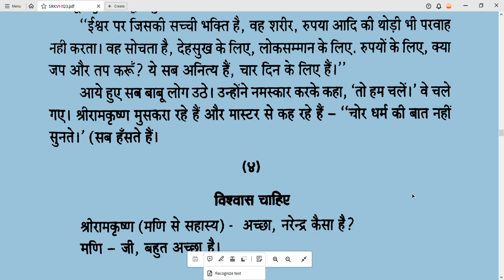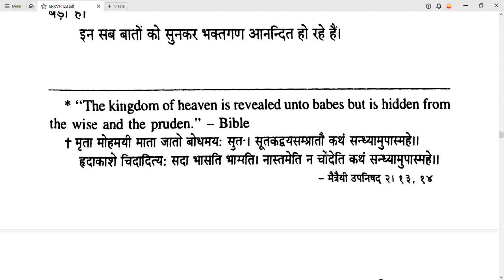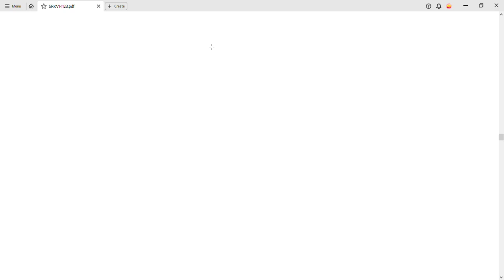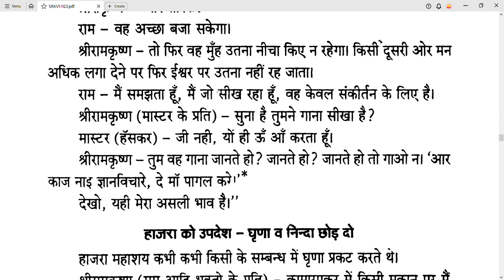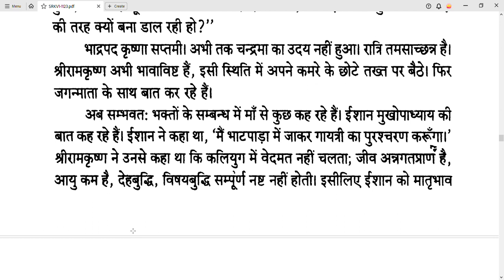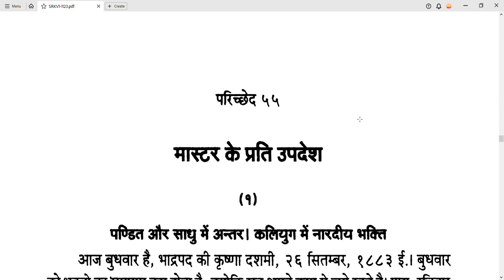भगवान श्री रामकृष्ण परमहंस के वचनामृत Gospel जो हर आध्यात्मिक साधक के लिए अति लाभप्रद हैं भाग 20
रामकृष्ण परमहंस जी एक महान विचारक थे, जिनके विचारों को स्वयं विवेकानंद जी ने पूरी दुनियाँ में फैलाया. राम कृष्ण परमहंस जी ने सभी धर्मो को एक बताया. उनका मानना था सभी धर्मो का आधार प्रेम. न्याय और परहित ही हैं. उन्होंने एकता का प्रचार किया. राम कृष्ण परमहंस जी का जन्म 18 फरवरी सन 1836 में हुआ था. बाल्यकाल में इन्हें लोग गदाधर के नाम से जानते थे. यह एक ब्राह्मण परिवार से थे. इनका परिवार बहुत गरीब था लेकिन इनमे आस्था. सद्भावना. एवं धर्म के प्रति अपार श्रद्धा एवम प्रेम था.

राम कृष्ण परमहंस जी के विचारों पर उनके पिता की छाया थी. उनके पिता धर्मपरायण सरल स्वभाव के व्यक्ति थे. यही सारे गुण राम कृष्ण परमहंस जी में भी व्याप्त थे. उन्होंने परमहंस की उपाधि प्राप्त की और मनुष्य जाति को अध्यात्म का ज्ञान दिया. इन्होने सभी धर्मो को एक बताया. इनके विचारों से कई लोग प्रेरित हुए, जिन्होंने आगे चलकर इनका नाम और अधिक बढ़ाया.

राम कृष्ण परमहंस जी देवी काली के प्रचंड भक्त थे. उन्होंने अपने आपको देवी काली को समर्पित कर दिया था. रामकृष्ण परमहंस जी का भले ही बाल विवाह शारदामणि से हुआ था, लेकिन इनके मन में स्त्री को लेकर केवल एक माता भक्ति का ही भाव था, इनके मन में सांसारिक जीवन के प्रति कोई उत्साह नहीं था, इसलिए ही सत्रह वर्ष की उम्र में इन्होने घर छोड़कर स्वयं को माँ काली के चरणों में सौंप दिया. यह दिन रात साधना में लीन रहते थे. इनकी भक्ति को देख सभी अचरज में रहते थे. इनका कहना था कि माँ काली इनसे मिलने आती हैं. वे उन्हें अपने हाथों से भोजन कराते हैं. जब भी माँ काली उनके पास से जाती वे तड़पने लगते और एक बच्चे की भांति अपनी माँ की याद में रुदन करते. उनकी इसी भक्ति के कारण वे पूरी गाँव में प्रसिद्द थे. लोग दूर- दुर से उनके दर्शन को आते थे और वे स्वयं दिन रात माँ काली की भक्ति में रहते थे.

रामकृष्ण जी एक संत थे और उन्हें परमहंस की उपाधि मिली थी. दरअसल परमहंस एक उपाधि हैं यह उन्ही को मिलती हैं, जिनमे अपनी इन्द्रियों को वश में करने की शक्ति हो. जिनमे असीम ज्ञान हो, यही उपाधि रामकृष्ण जी को प्राप्त हुई और वे रामकृष्ण परमहंस कहलाये, हालांकि रामकृष्ण जी के परमहंस उपाधि प्राप्त करने के पीछे कई कहानियाँ हैं.

रामकृष्ण एक प्रचंड काली भक्त थे, जो माँ काली से एक पुत्र की भांति जुड़े हुए थे, जिनसे उन्हें अलग कर पाना नामुमकिन था. जब रामकृष्ण माता काली के ध्यान में जाते और उनके संपर्क में रहते, तो वे नाचने लगते. गाने लगते और झूम- झूम कर अपने उत्साह को दिखाते, लेकिन जैसी ही संपर्क टूटता, वो एक बच्चे की तरह विलाप करने लगते और धरती पर लोट पोट करने लगते. उनकी इस भक्ति के चर्चे सभी जगह थे. उनके बारे में सुनकर संत तोताराम जो, कि एक महान संत थे, वो रामकृष्ण जी से मिलने आये और उन्होंने स्वयं रामकृष्ण जी को काली भक्ति में लीन देखा. तोताराम जी ने रामकृष्ण जी को बहुत समझाया, कि उनमे असीम शक्तियाँ हैं, जो तब ही जागृत हो सकती हैं, जब वे अपने आप पर नियंत्रण रखे. अपनी इन्द्रियों पर अपना नियंत्रण रखे, लेकिन रामकृष्ण जी अपनी काली माँ के प्रति अपने प्रेम को नियंत्रित करने में असमर्थ थे. तोताराम जी उन्हें कई तरह से मनाते, लेकिन वे एक ना सुनते. तब तोताराम जी ने रामकृष्ण जी से कहा, कि अब जब भी तुम माँ काली के संपर्क में आओ, तुम एक तलवार से उनके तुकडे कर देना. तब रामकृष्ण ने पूछा मुझे तलवार कैसे मिलेगी ? तब तोताराम जी ने कहा – अगर तुम अपनी साधना से माँ काली को बना सकते हो. उनसे बाते कर सकते हो. उन्हें भोजन खिला सकते हो. तब तुम तलवार भी बना सकते हो. अगली बार तुम्हे यही करना होगा. अगली बार जब रामकृष्ण जी ने माँ काली से संपर्क किया तब वे यह नहीं कर पाए और वे पुनः अपने प्रेम में लीन हो गए. जब वे साधना से बाहर आये, तब तोताराम जी ने उनसे कहा कि तुमने क्यूँ नहीं किया. तब फिर से उन्होंने कहा कि अगली बार जब तुम साधना में जाओगे, तब मैं तुम्हारे शरीर पर गहरा आघात करूँगा और उस रक्त से तुम तलवार बनाकर माँ काली पर वार करना. अगली बार जब रामकृष्ण जी साधना में लीन हुए. तब तोताराम जी ने रामकृष्ण जी के मस्तक पर गहरा आघात किया, जिससे उन्होंने तलवार बनाई और माँ काली पर वार किया. इस तरह संत तोताराम जी ने रामकृष्ण जी को अपनी इन्द्रियों पर नियंत्रण करना सिखाया. और तब से संत तोताराम जी रामकृष्ण जी के गुरु हो गए.

रामकृष्ण जी ने कई सिद्धियों को प्राप्त किया. अपनी इन्द्रियों को अपने वश में किया और एक महान विचारक एवं उपदेशक के रूप में कई लोगो को प्रेरित किया. उन्होंने निराकार ईश्वर की उपासना पर जोर दिया. मूर्ति पूजा को व्यर्थ बताया. उनके ज्ञान के प्रकाश के कारण ही इन्होने नरेंद्र नाम के साधारण बालक जो कि आध्यात्म से बहुत दूर तर्क में विश्वास रखने वाला था, को आध्यात्म का ज्ञान कराया. ईश्वर की शक्ति से मिलान करवाया और उसे नरेंद्र से स्वामी विवेकानंद बनाया. राष्ट्र को एक ऐसा पुत्र दिया, जिसने राष्ट्र को सीमा के परे सम्मान दिलाया. जिसने युवावर्ग को जगाया और रामकृष्ण मिशन की स्थापना कर देश जागरूकता का अभियान चलाया और अपने गुरु को गुरुभक्ति दी.

राम कृष्ण परमहंस जी को गले का रोग हो जान के कारण इन्होने 15 अगस्त 1886 को अपने शरीर को छोड़ दिया और मृत्यु को प्राप्त हुए. इनके अनमोल वचनों ने कई महान व्यक्तियों को जन्म दिया.

राम कृष्ण परमहंस के कई ऐसे अनमोल वचन हैं जो मनुष्य को जीवन का सही मार्ग दिखाते हैं.

ख़राब आईने में जैसे सूर्य की छवि दिखाई नहीं पड़ती. वैस ही ख़राब मन में भगवान की मूरत नहीं बनती.
धर्म सभी समान हैं. वे सभी ईश्वर प्राप्ति का रास्ता दिखाते हैं.
अगर मार्ग में कोई दुविधा ना आये तब समझना की राह गलत हैं.
जब तक देश में व्यक्ति भूखा और निसहाय हैं. तब तक देश का हर एक व्यक्ति गद्दार हैं.
विषयक ज्ञान मनुष्य की बुद्धि को सीमा में बांध देता हैं और उन्हें अभिमानी भी बनाता हैं.